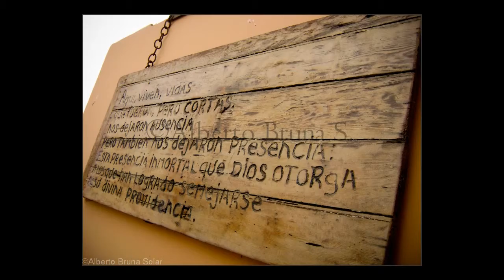Cementerio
Alberto Bruna